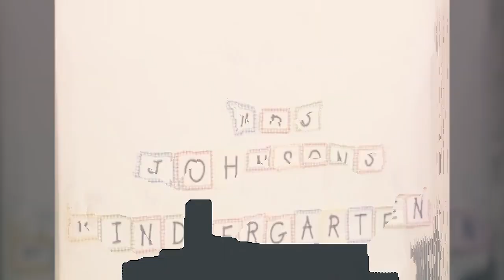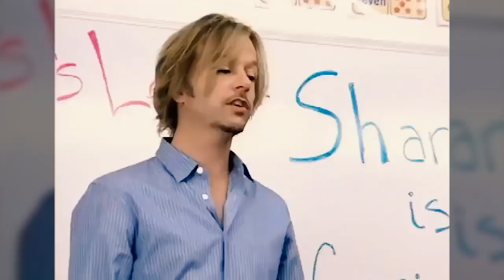SCOTT AND NOAH WEILAND (FILESHARING IS WRONG 2005 STUDIO UNICORN) STONE TEMPLE PILOTS BEST HITS